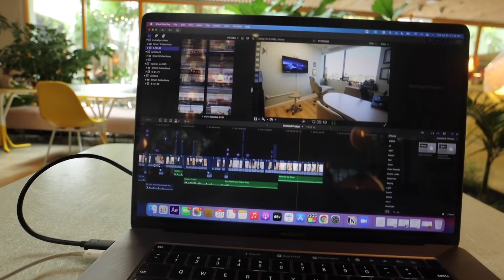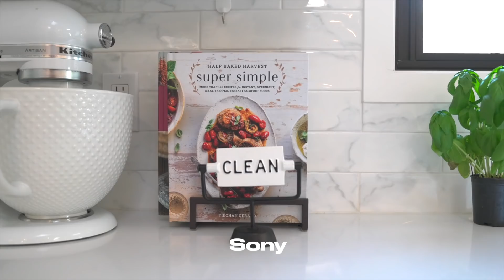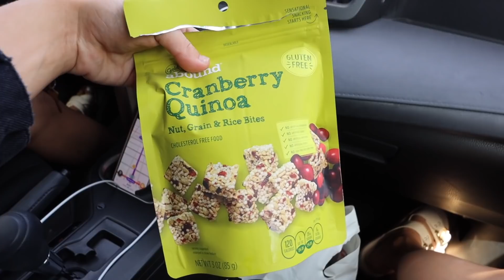Touring LA Apartments.. Should I move to this one?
clothes I ordered:
Zebra top
white top
plaid skirt
brown set
green dress
checkered shorts
black sandals
rolling stones tee
beige sandals
multi colored skirt